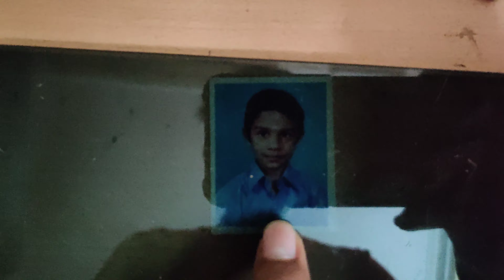Is this my future studio...? | Anirudh Mahesh | Tamil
Hey i went to my grandmother house so i wasn't posting any video but might this be my future studio future update and i am picking things for my pc